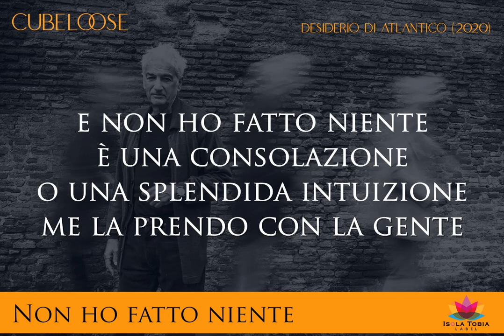CubeLoose - Non ho fatto niente (appetizer)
Pubblicato da 𝐈𝐬𝐨𝐥𝐚 𝐓𝐨𝐛𝐢𝐚 𝐋𝐚𝐛𝐞𝐥 2020

𝐕𝐢𝐭𝐭𝐨𝐫𝐢𝐨 𝐅𝐨𝐧𝐭𝐚𝐧𝐚 voce
𝐕𝐢𝐧𝐜𝐞𝐧𝐳𝐨 𝐑𝐢𝐜𝐜𝐢𝐨 chitarre
𝐃𝐚𝐯𝐢𝐝𝐞 𝐌𝐞𝐧𝐠𝐚𝐫𝐞𝐥𝐥𝐢 tastiere

𝐅𝐫𝐚𝐧𝐜𝐞𝐬𝐜𝐨 𝐒𝐚𝐯𝐞𝐫𝐢𝐨 𝐂𝐚𝐩𝐨 basso elettrico